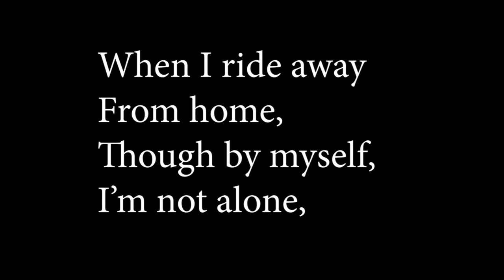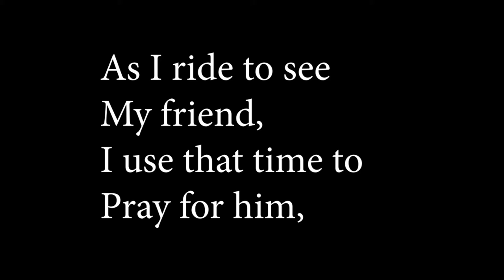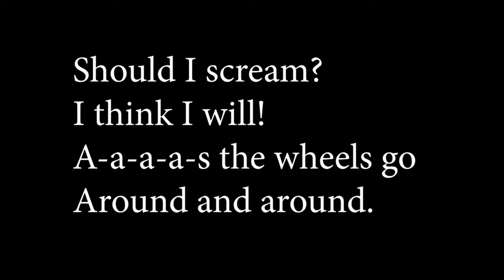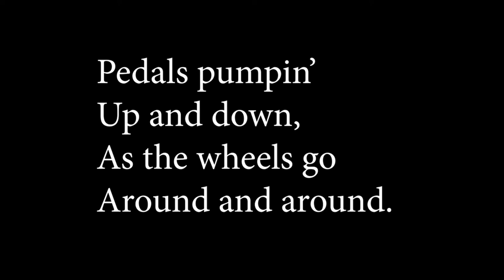12) The Bicycle Song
As you pray, God will use you… on your bicycle too!